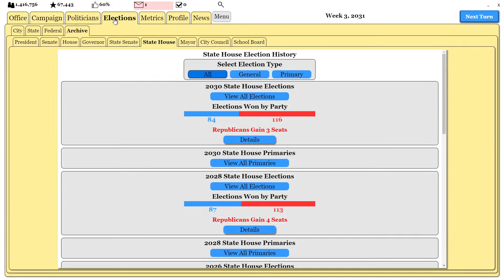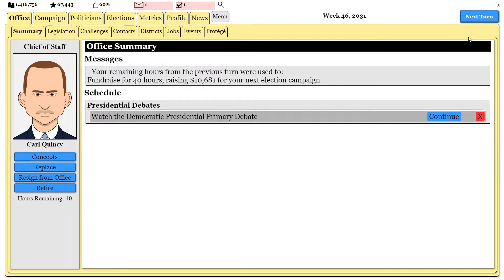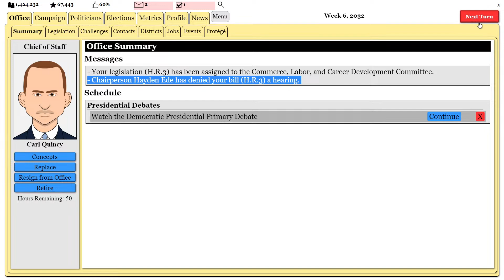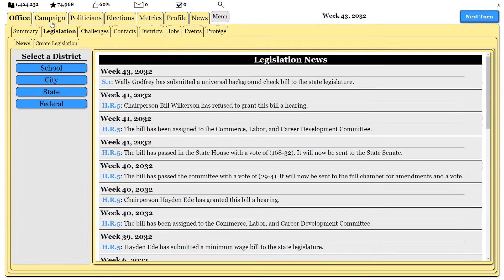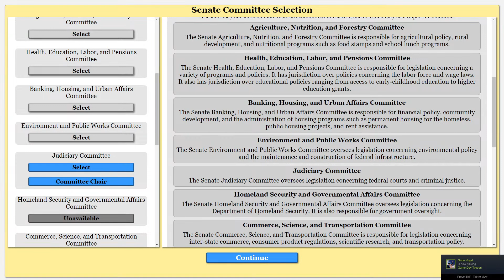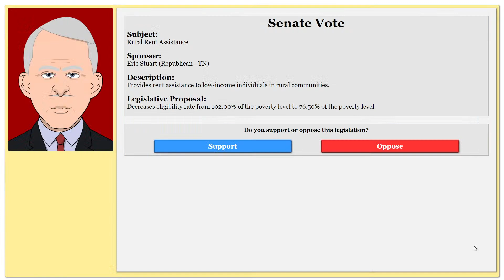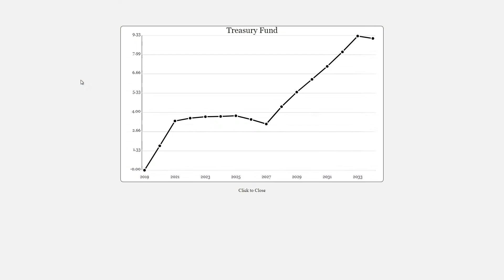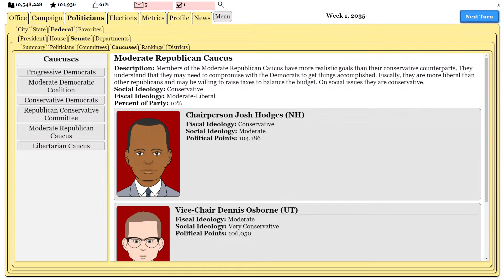[LIVE] PG Plays THE POLITICAL PROCESS! | New Hampshire Republican! Part III